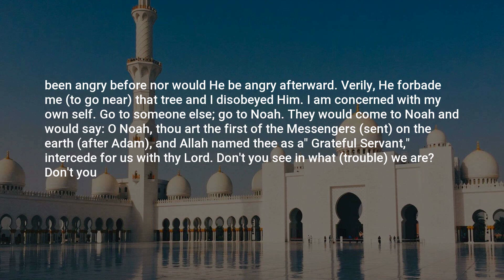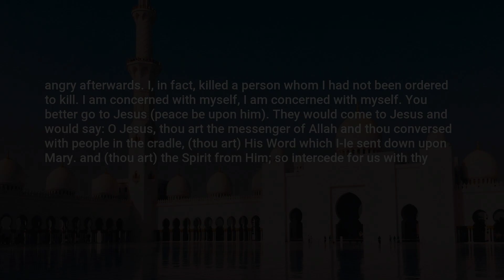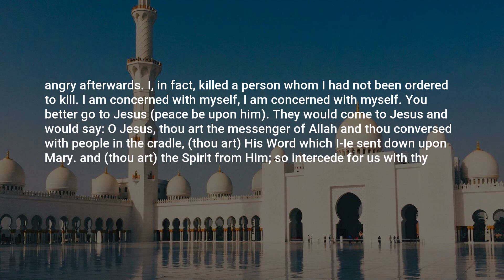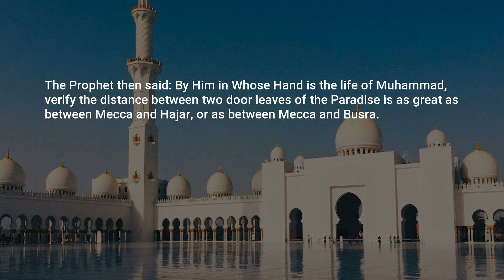Sahih Muslim, Hadith: 480, The Book of Faith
Assalamu Alaikum,